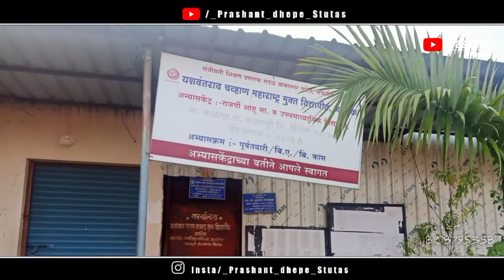राजश्री शाहू कॉलेज आखाडा बाळापूर